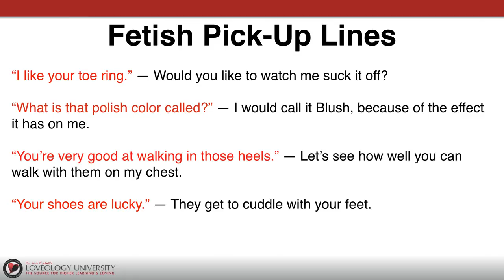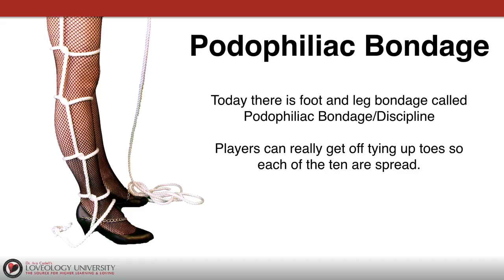Loveology University - "Foot Fetish" Course Sneak Preview!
"Foot Fetish" course synopsis:
This is a comprehensive course on one of the most common fetishes in America. Learn theories on what causes foot fetish fascination, variations on classified paraphilia like this, as well as foot play techniques like trampling, footsie, tasting, squish, reflexology, and podiary sex.

This course follows SMART learning objectives (Specific, Measurable, Achievable, Realistic, Time-Phased). By the end of this course, students will understand and be able to:

1. Identify at least five (5) ways in which foot fetishes are safer sex.
2. Differentiate between a healthy and unhealthy fetish.
3. Define the Ordinance of Humility.
4. Explain how fetishes and paraphilias are classified by the Diagnostic Statistical Manual.
5. Summarize how apocrine glands are thought to influence foot fetish behavior.
6. Identify at least ten (10) steps involved with Foot Thrilling.
7. Distinguish between foot fetish, retifism and aretifism.
8. Understand the ancient Chinese practice of foot binding.
9. Distinguish between foot torture and bastinado.
10. Explain how reflexology uses feet to affect the whole body.

COURSE WORK FORMAT:
1. Video:
FOOT FETISH Narrated Multimedia Presentation Video (44m)
2. Final Quiz – 25 questions (about 30 minutes)*

*If you are enrolled in our Certified Love Coach Program, Certified Master Sexpert Program or Certified Relationship Coach Program, you will be required to take an exam of 100, 50 or 30 questions respectively with a combination of multiple choice, true false and essay questions. A passing grade is 80%.

Students will be able to apply the knowledge and skills learned in this course for their own practice as relationship coaches, love coaches, wellness coaches, intimacy coaches, and other professional specialties such as educators, sexologists, counselors or therapists.

This course meets the requirements of the American Association of Sexuality Educators, Counselors and Therapists (AASECT) and is approved for 3 CE credits. These CE credits may be applied toward AASECT certification and renewal of certification. Please note that AASECT applies these credits on an individual basis, and LU cannot guarantee AASECT membership based on the completion of any LU course or program.

This course is eligible for credit at the American College of Sexologists towards the 300 hours required for membership. Please note professional life experiences are also eligible for academic credit as determined by the discretion of the ACS International board, including researchers, documentary filmmakers, authors, adult toy retailers or other entrepreneurs in the field of sexual health and pleasure.

This course is eligible for 3 CE credits - AASECT CE provider number: 18-916-LU

THIS IS AN ONLINE COURSE AT LOVEOLOGY UNIVERSITY®